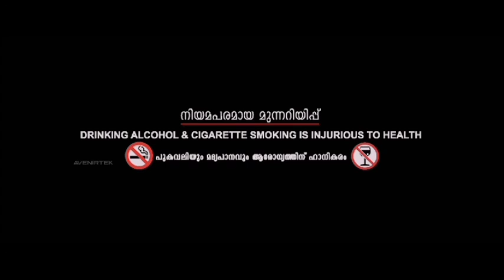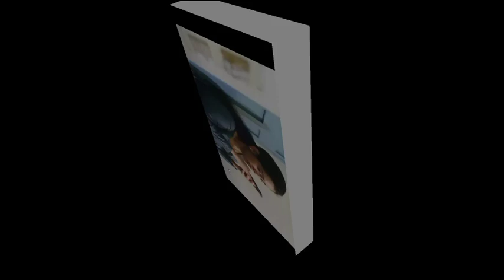Ullozhukku (2024) Movie Malayalam || Urvashi, Parvathy Thiruvothu, || Review & Facts